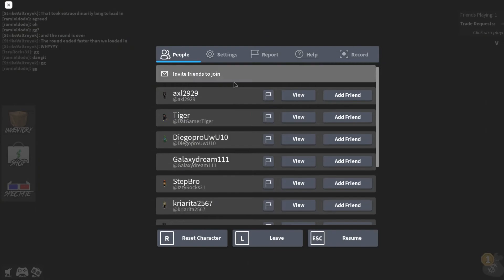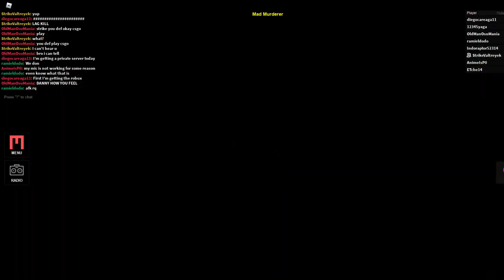More footage of me and strike play mm2 and mad murderer 2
knife go brrrr